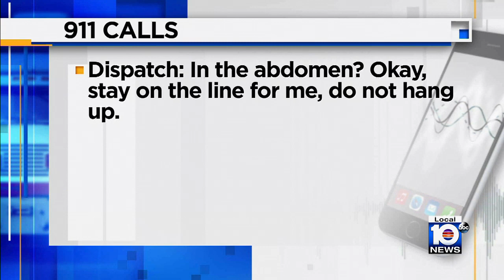Video shows Key West businessman fatally shooting unarmed 21-year-old, prosecutors say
Newly-obtained surveillance video from the Monroe County State Attorney’s Office showed the morning they say a well-known Key West businessman fatally shot an unarmed 21-year-old whom he confronted for urinating on the side of his building.